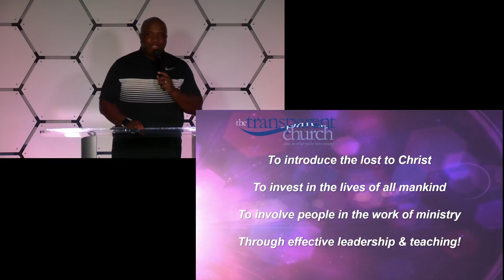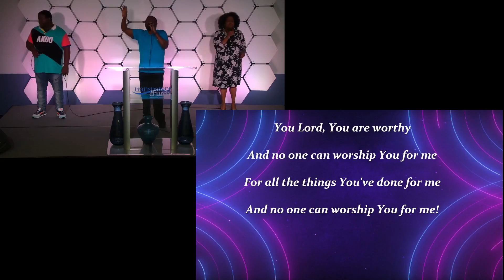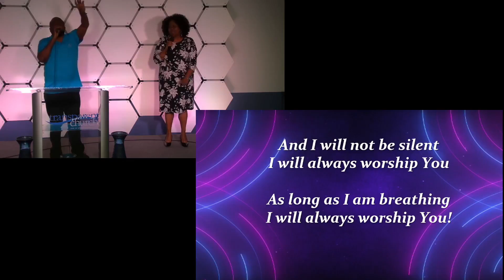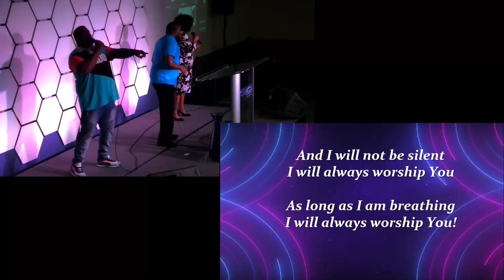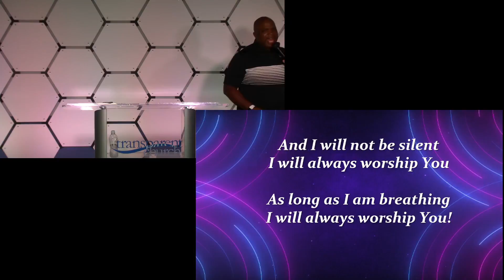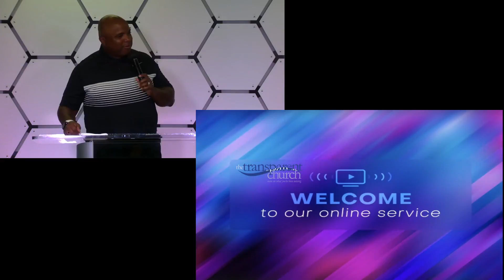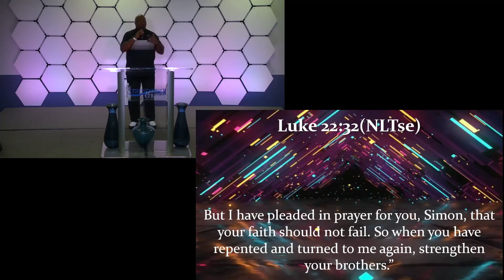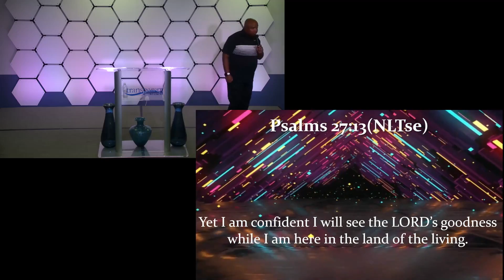Faith Not to Faint - Pastor Arthur J. James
In this week's message Pastor James shares insight concerning how to handle the pressures of life that make us want to faint. Watch and you will learn three fundamentals for standing in the faith to keep you mindful that "God's got you!"